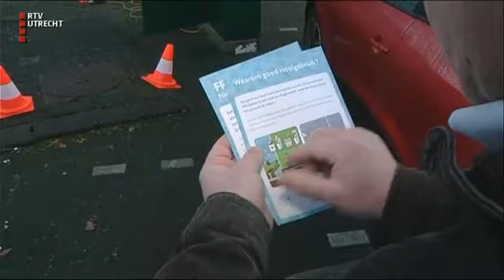U Vandaag - di 27 dec 2016, 12:10 uur [RTV Utrecht]